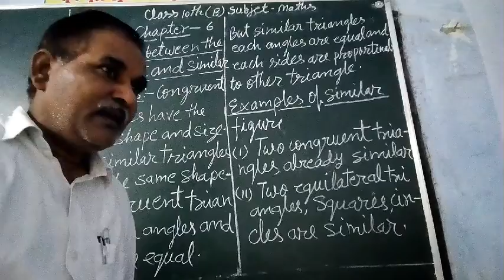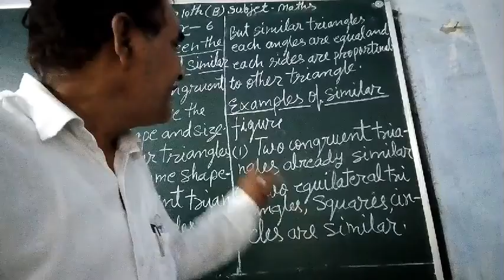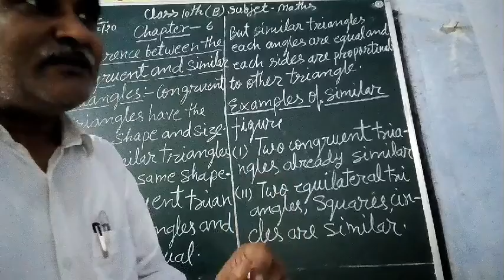CBSE 10th class